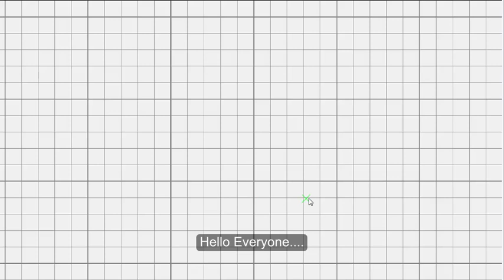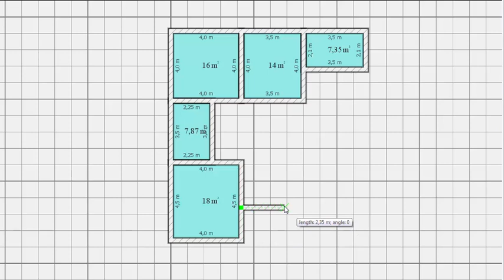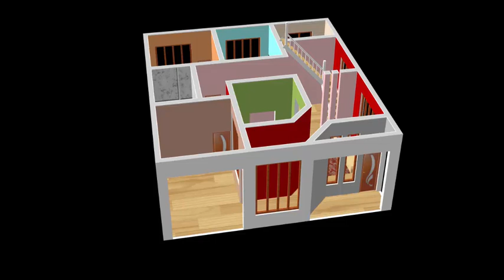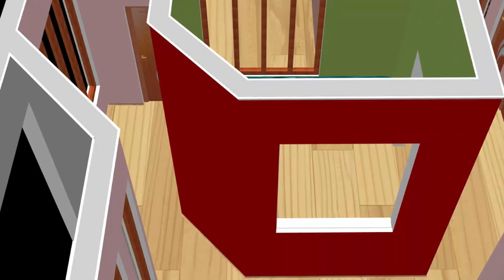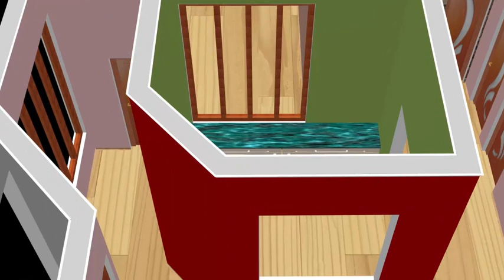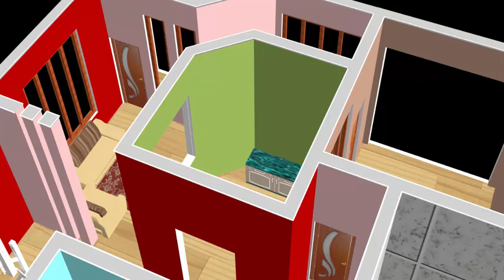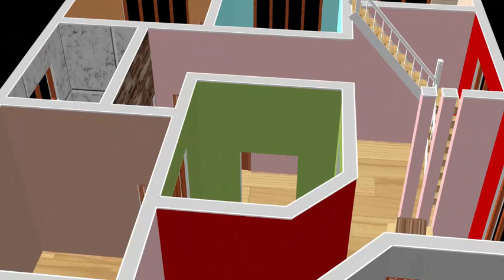Small House Plan 11 x 12m 2 Bedroom with American Kitchen 2020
Plan 11 x 12 metre Small House design Plan.At the  starting to video i have draw the small home Map that shows the layout of a home.
We are Provide Best Small House Plan with color Combinations.in this plan i have Create high-quality 2D & 3D Floor Plan.This Home Plan is very Simple.`Creating a floor plan is the best way to start a house design project of any sort. In our Plan find your best modern home design and inspiration to match your style.
             A floor plan is a drawing to scale and showing the relation between rooms and spaces.i hope everyone like my Plan.Thanks.
- 2 Bedroom
-2 Bathroom
-1 kitchen
- Sitting Area
-Hall
-Parking